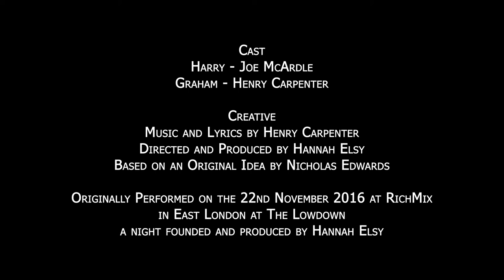Prince Harry: The Musical - Part 2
In 2016 we made a short musical about the life of Prince Harry. This was before it was announced he was dating Meghan Markle. We accurately predict his departure from The Royal Family, his move to America and publicly speaking out about feeling trapped.

Harry Windsor: My Life In Song
Part 2 - Franklahoma

CAST
Harry - Joe McArdle
Graham - Henry Carpenter

Creative
Music and Lyrics by Henry Carpenter
Directed and Produced by Hannah Elsy
Based on an original idea by Nicholas Edwards

Performed at RichMix on the 22nd November 2016 as part of The Lowdown musical theatre scratch night, which was founded and produced by Hannah Elsy